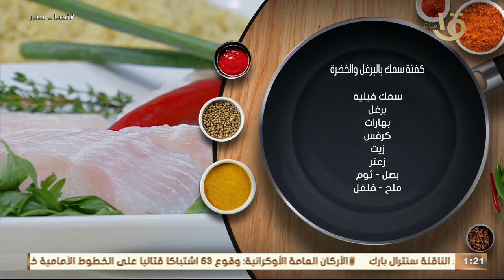أعملي طريقة كفتة السمك الفيلة من مطبخ أكلة أمي بطريقة سهلة وسريعة وبالهنا والشفا على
أعملي طريقة كفتة السمك الفيلة من مطبخ أكلة أمي بطريقة سهلة وسريعة وبالهنا والشفا على قلبكم